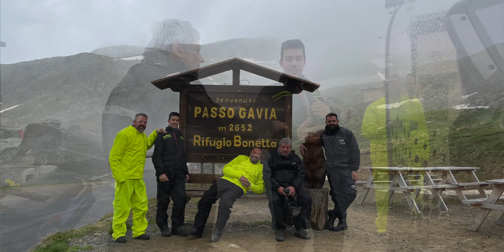Moto 4 7 Luglio Day 3-4